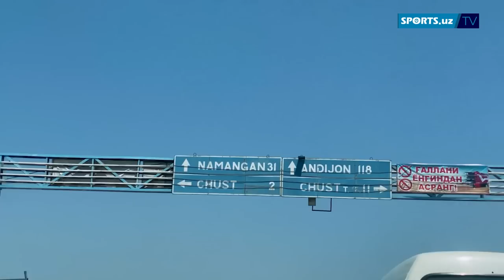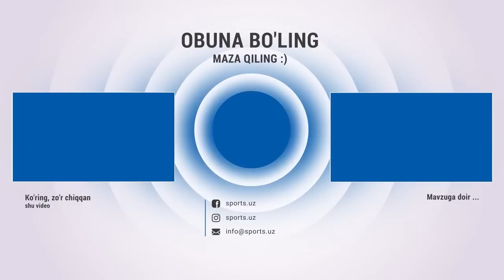Eldor Eronov ko'cha hayot, nega qamalgani va gorillaga "Вызов"